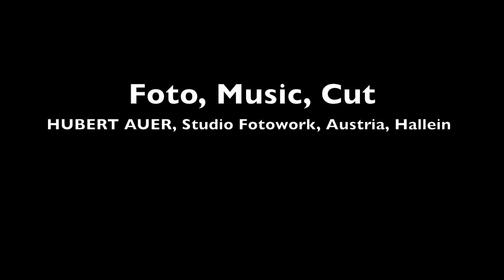GS-1150-Adventure big Pictures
die schönsten Bilder meiner BMW 1150 GS Adventure:

BMW-BILDER, BMW 1150 GS Adventure, Heidenau, Remus, Montenegro, Albanien, Enduro, Touratech,  Hella,